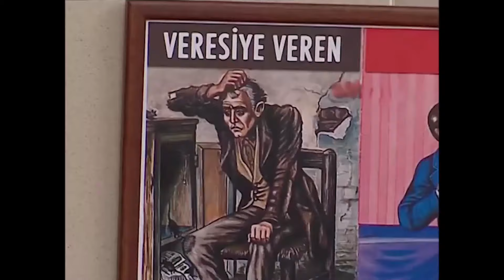Necati'den Dükkana Beklenmeyen Baskın - Papatyam 3. Bölüm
Necati, Lütfü'nün işini beğenmiyor. ANCA MANDA GİBİ YAT OĞLUM

Yaşları ilerlemiş ve aşktan ümidi kesmiş iki insanın bir evlendirme programında karşılaşmasıyla değişen hayatlarının hikayesi. Televizyonda evlenmek kolay peki ya sonrası? Bu evlilik yalnızlıklarına çare olacak mı yoksa bir yastıkta iki yalnız olmaya devam mı edecekler? Bir yanda üç kere boşanmış gönül işlerinde başarısız bir adam öteki tarafta aldatılmış yaralı bir kadın. Aynı eve girdiklerinde anladılar ki geçinmek hiç de kolay olmayacak. Ama bu işten dönüş yok. Çünkü aşk bacayı sardı artık. Peki ya çocuklar? Babalarının evlenmelerini hiç istemediler. Şimdi ne yapacaklar? Birbirinden farklı bu kadar insan bir eve toplanırsa neler olur? Hala kayınvalidesiyle yaşayan bahtsız gelin, okutulmayan ve baba mesleğini yapan şansız oğul, sürekli boşanmanın eşiğinde yaşayan modern kentli çift. Kontör için para bulamazken geleceklerini inşa etmeye çalışan gençler, evliliği hayal eden ama parası olmayan delikanlılar. Ekonomik krizin bellerini büktüğü, siftah yapamadan kapatan esnaflar ve onların hüzünlü komik öyküleri...

Oyuncular : Nilgün Kasapbaşoğlu, Deniz Oral, Atılgan Gümüş, Çiğdem Batur, Aslı Omağ, Metin Akpınar, Nergis Kumbasar.

Yapımcı: Birol Güven
Yönetmen: Bora Tekay
Senarist:  Murat Aras